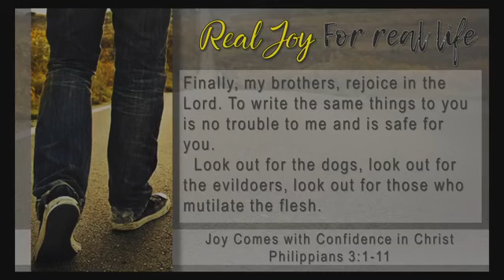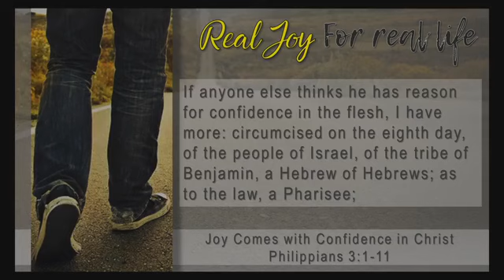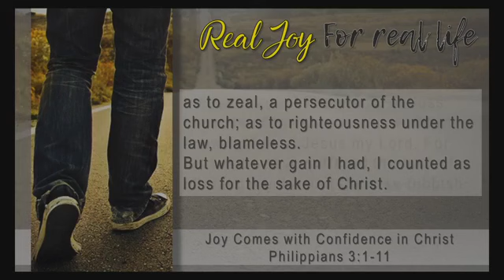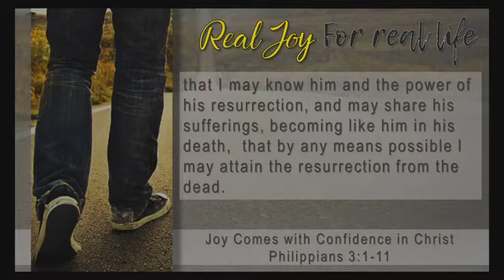01/06/2019 Real Joy for Real Life - Joy Comes with Confidence in Christ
Philippians 3:1-11

I.  A Word of Warning
II.  A Word of Testimony
III.  A Word of Instruction